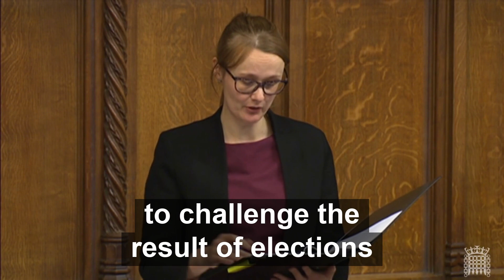Munira calls for new voter ID regulations to be scrapped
Given that only a small fraction of those expected to need a voter certificate come the local elections in May have applied for one, Munira called for the Electoral Commission to investigate the numbers of people turned away at polling stations, if the Government wouldn't scrap the new regulations altogether.